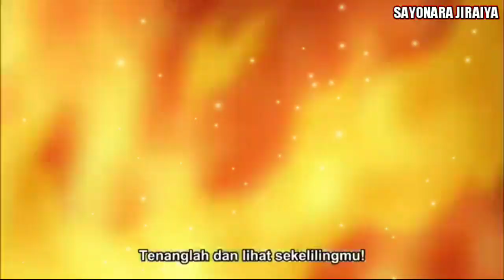Momen Pasukan Kinkaku Mengkudeta Raikage Kedua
Dalam fase perang dunia Shinobi yang pertama, gejolak perang saat itu sebenarnya tidak pernah berhenti. Bahkan banyak Shinobi-shinobi hebat telah menjadi korban perang tersebut.

Seperti di Konoha perang besar mereka melawan Kumogakure terjadi secara terus menerus.

Dua desa ini dari awal selalu terlibat perang walaupun sebenarnya mereka bukan rival utama. Karena rival utama Konoha adalah Iwagakure yang selalu terlibat perang disetiap generasi.

Tobirama sebagai hokage kedua, tentu memiliki rivalitas dengan Raikage kedua sama halnya dengan para kage lainnya.

Namun disatu titik, Tobirama berinisiatif untuk mencari solusi diantara kedua desa.